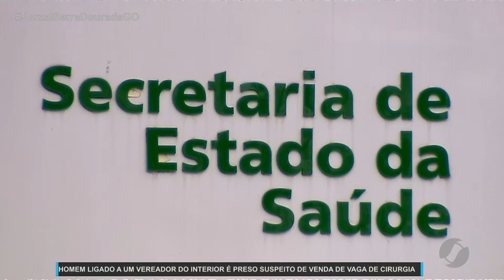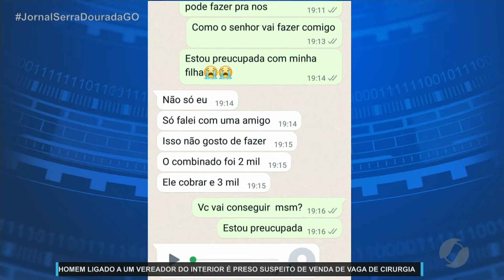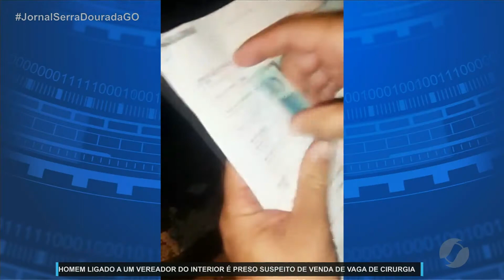JSD (29/01/22) Venda de vaga de cirurgia no hospital geral de Goiânia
Homem é preso suspeito de vender vaga para cirurgia.